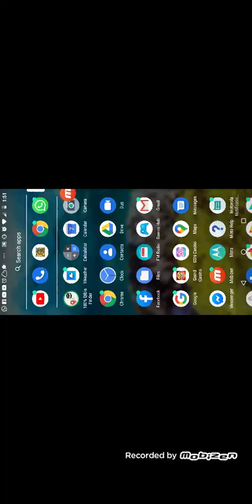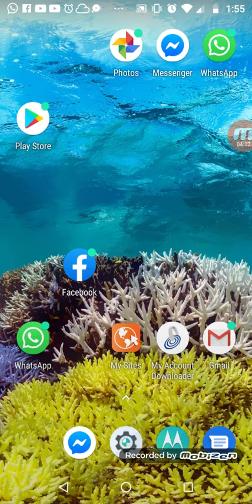Curse of the Nile Casino game on computer